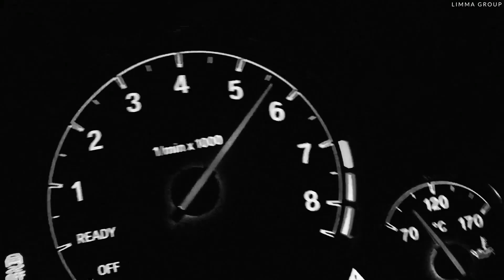Eminem - In My Werss (ft. 2Pac)